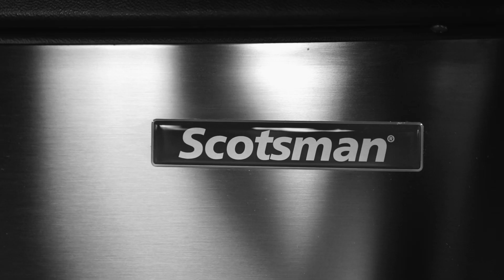SCOTSMAN ICE | MXF - The new Flake Range teaser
2023, this is the right year!
MXF the new Flake Range will be unveiled at Euroshop - Düsseldorf, from February 26th to March 02nd.
Visit us: STAND G39, Hall 15.